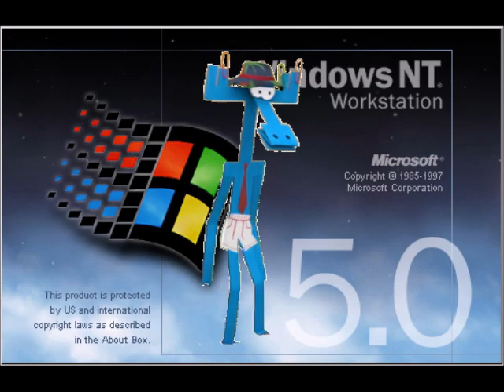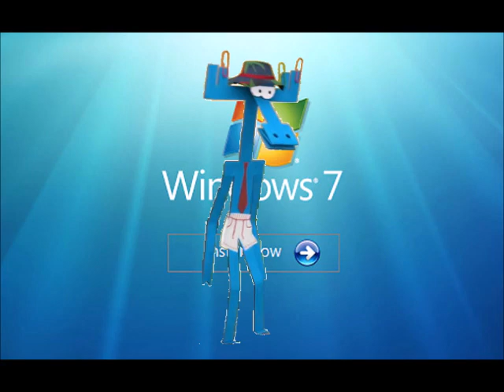Бумажки Аристотель and Windows Startup and Shutdown Sounds